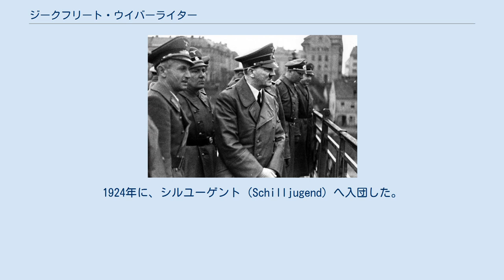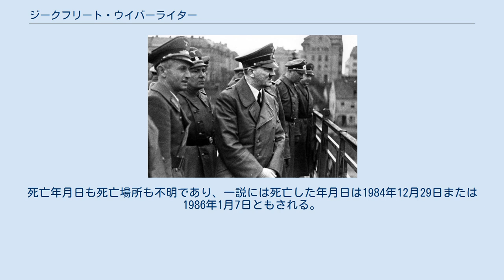ジークフリート・ウイバーライター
左からウイバーライター, マルティン・ボルマン, アドルフ・ヒトラー 、 ジークフリート・ウイバーライター（Siegfried Uiberreither、1908年3月29日- 1984年12月29日?）は、ドイツの政治家。
シュタイアーマルクの国家代理官(de:Reichsstatthalter)、また国家社会主義ドイツ労働者党のシュタイアーマルク帝国大管区指導者。
最終階級は突撃隊大将。
 オーストリア＝ハンガリー帝国のザルツブルクにて生まれる。
1924年に、シルユーゲント（Schilljugend）へ入団した。
大学では法学を学び、工事現場助手をする。
1930年からはグラーツのシュタイアーマルクで労働者健康保険組合の秘書を務める。
 1931年、突撃隊に入隊。
1933年に博士論文を提出して法学博士になり、健康保険組合の管理職付秘書となる。
1937年に違法となったシュタイアーマルク突撃隊旅団長となり、1938年国家社会主義ドイツ労働者党に入党（党員番号6,102,560）。
1938年3月13日のアンシュルス（オーストリア併合）後にグラーツの警察臨時本部長となる。
5月24日にはシュタイアーマルク大管区指導者に任じられた。
6月からはシュタイアーマルク州首相となり、突撃隊中将に昇進した。
 1939年から1940年にかけて山岳猟兵として一時的に兵役につき、ノルウェー上陸に参加する。
1940年4月に少尉の階級で除隊した。
 1940年3月15日よりシュタイアーマルクの国家代理官(de:Reichsstatthalter)に任じられ、1941年のユーゴスラビア侵攻に設置された下シュタイアーマルク民政地域（de）の民政長官に任命された。
1942年からシュタイアーマルクの国家防衛委員（de:Reichsverteidigungskommissar）となる。
1943年に突撃隊大将に昇進。
1944年9月25日よりシュタイアーマルク国民突撃隊指導者となる。
 1945年5月末に逮捕され、ニュルンベルク裁判において証人となる。
1947年にユーゴスラビアに引き渡されるのを恐れて逃亡。
その後はアルゼンチンに滞在したとも、偽名を使ってジンデルフィンゲンの家族の下に潜んでいたとも伝わる。
死亡年月日も死亡場所も不明であり、一説には死亡した年月日は1984年12月29日または1986年1月7日ともされる。